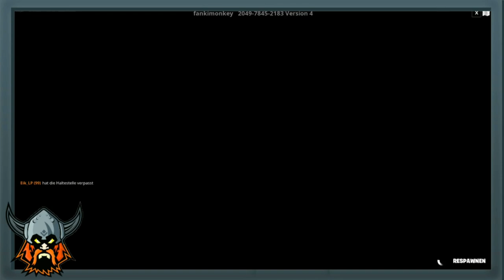FORTNITE: 😱GRATIS XP MAP😎 / 175 Level Easy Deathrun by Funkimonkey